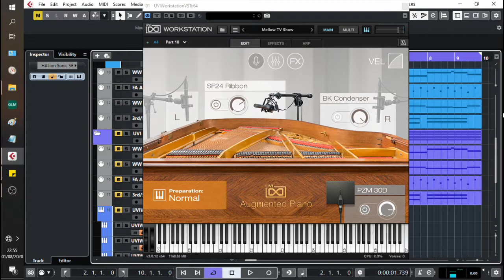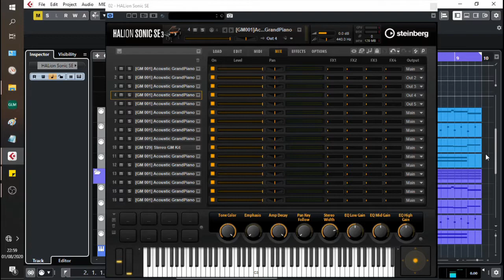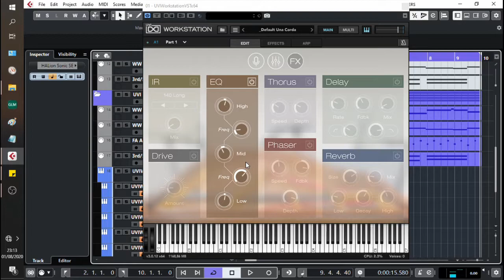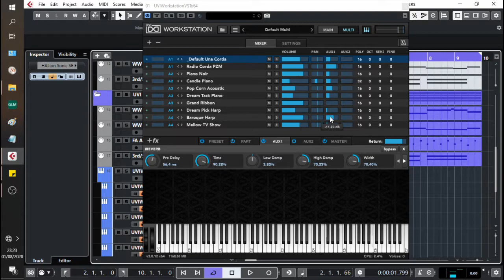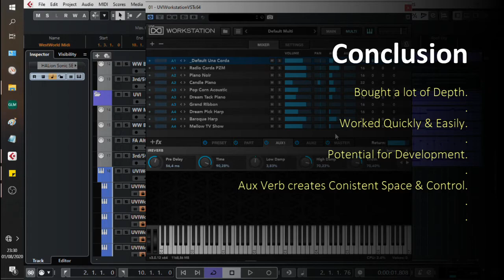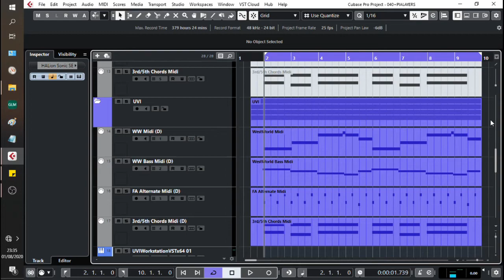Layering Pianos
Hello, Hello,

On today's Tobisonics Youtubing, we're going to be looking at how to layer Pianos.

One of the things I like to do when I'm working on a project is to open up a simple piano instrument and work on ideas that way, as it allows me to focus on the music.  I was working on something the other day and had a bunch of parts playing through the Halion Acoustic Grand Piano.  And I started thinking that they sounded pretty cool as a piano; so I opened the UVI Workstation and UVI's Augmented Piano & Toysuite and got to work on building a piano sound in layers.

In this video, we have a quick run-through of what I did to create the various piano layers.  We'll take a look at blending voices, creating consistent spaces with reverb, and working with EQ to finesse and fine-tune the piano sound.  Everything you need to know to layer pianos.

I go through everything I did step by step in a lot greater detail and with more explanations as to why I'm doing what I'm doing.  You'll also get access to the multitrack (midi, Halion & UVI) so you can have a go at messing with the piano part yourself.

0:00 Intro

1:32 Part 1: Melody 7 Aux Reverb
3:51 Part 2: Bass, Augmented & Toy Suite
5:15 Part 3: Popcorn Acoustic & Piano Tone
6:45 Part 4: Contrast, Tone & Timbre

8:16 Part 5: Before & After
8:43 Part 6: Conclusion

10:02 Thank You

My debut solo production "All These Things" is not now!  It'd be disco-biscuits if you could take a moment to have a listen: